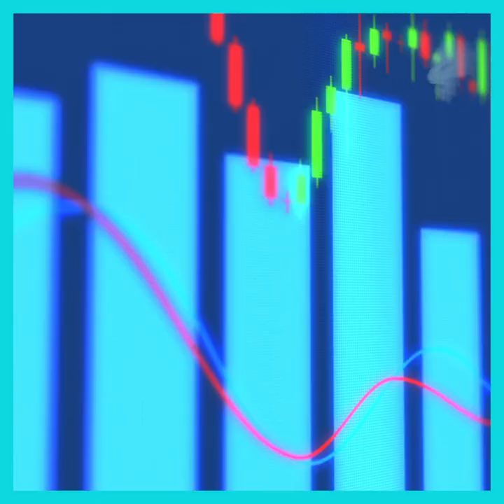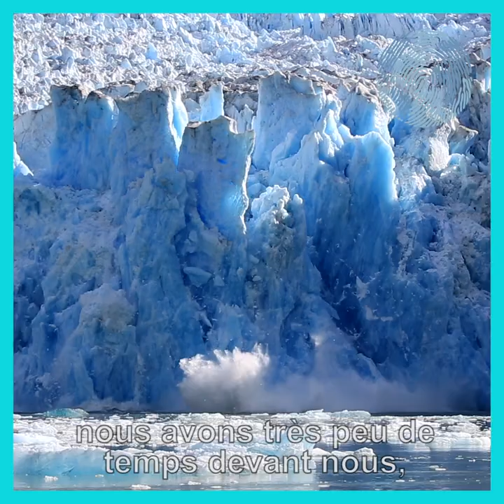Economie / écologie : mariage impossible ?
Pourquoi l’écologie reste-t-elle si peu considérée par la discipline économique ? Pourquoi est-elle si souvent perçue comme l’ennemie de l’économie par les acteurs économiques et financiers et si souvent absente des politiques économiques ? Comment renverser cet état de fait ? Le « Green Deal » européen et le plan de relance français marqueraient-ils un premier pas encourageant ? Quelques premières réponses d’Alain Grandjean, économiste et président de la Fondation Nicolas Hulot et Laurence Scialom, Professeure d’Économie, membre du Conseil scientifique de la FNH.